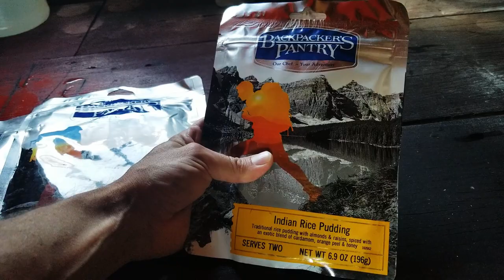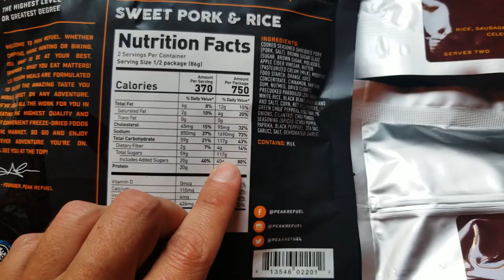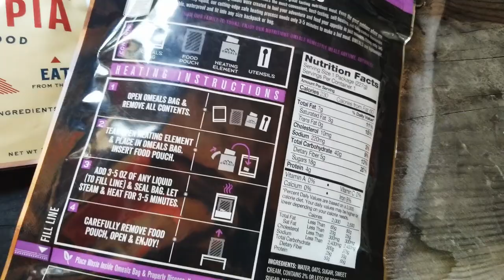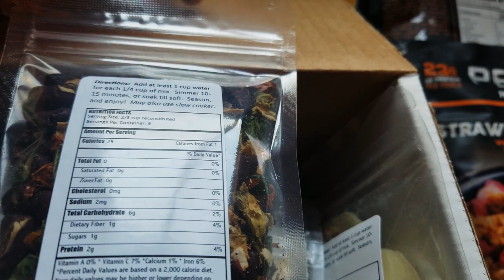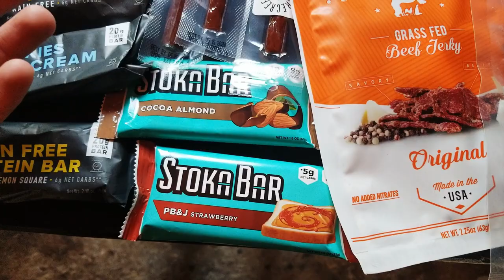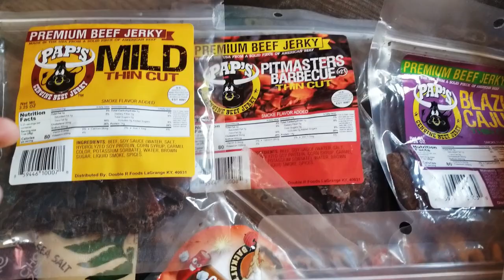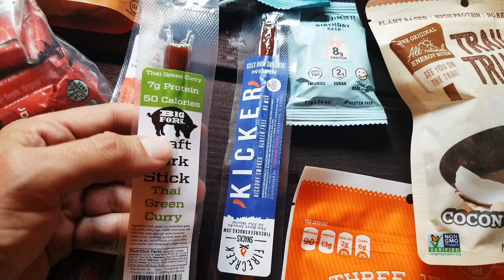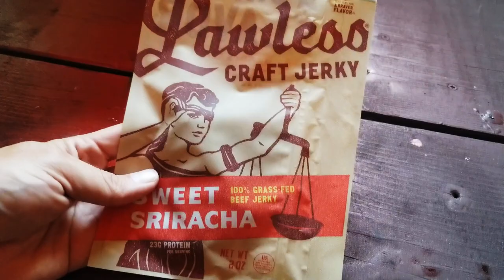(NSFW NO KIDS) Best Dehydrated Meals/Snacks/Jerky For Backpacking, Camping, Hiking & Kayaking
⬇️Dehydrated Meals⬇️
Wild Zora
Harmony House
Peak Refuel
True Primal Soup
Food For The Sole
Mountain House

⬇️Snacks⬇️
Kate's Real Food
Taho Trailbar
Choc Zero
Frooze Ball's
Paps Beef Jerky
NOKA Superfood
Cedar Creek Beef Jerky
Skinny Jimmy Bar's
Nature's Bandits Fruit Snacks
Neo Bar
Trail Nuggets
Trail Truffels

⬇️Will Wild's Gear List Below⬇️
🐮Pap's Beef Jerky🐮
🔪Woodmans Pal 2.0🔪

🎒Backpack for UL trips🎒
VARGO 50l

🍵Pot for UL trips🍵
Toaks Titanium UL 550ml

🍵Pot used for cooking over fire🍵
750ml Bestargot Titanium Pot

❄️Hammock Cold weather🏕️
Sway Eria 30f 4 season down hammock

🌡️Hammock Warm Weather🏕️
Hennessy Hammock 4 season

🌡️Sleeping Bag Warm Weather😴
Marmot Never Summer 30f

🔦Headlamp🔦
VONT Headlamp

🧤Gloves🧤
Outdoor Research Men's adrenaline gloves

👖Gaiters👖
Generic Amazon Brand

👖Winter Pants👖
Columbia Bugaboo

🎒Dry sack🎒
Osprey Dry Sack

🧦Socks🧦
Darn Tough Socks
Balega Blister Resist Socks

🔥Stove🔥
UL Titanium Stove

🥾Studded Boots🥾
IceBug Walkabout GTX

🌊Water Filter🌊
Saywer Squeeze

🌊Water Bladder🌊
PlaytypusBig Zip Water Bladder 3L

🎥Camera🎥
GoPro 7

🔋Battery🔋
Anker 20,000 mah

🩲Underwear🩲
Adidas Performance Sport Boxer

👕Compression Shirt Long Sleeve Cold Weather❄️
Under Armor Cold Gear

👕Compression Shirt Long Sleeve Warm Weather🌡️
Under Armor Heat Gear